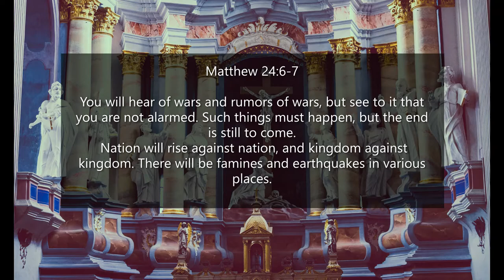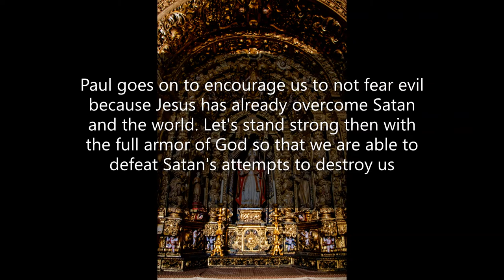Inspirational Quotes - Armor Of God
If you like Inspirational Quotes - Armor Of God video, please do not forget to hit the subscribe button and the bell icon to notify you, we are uploading new inspirational quotes every day.